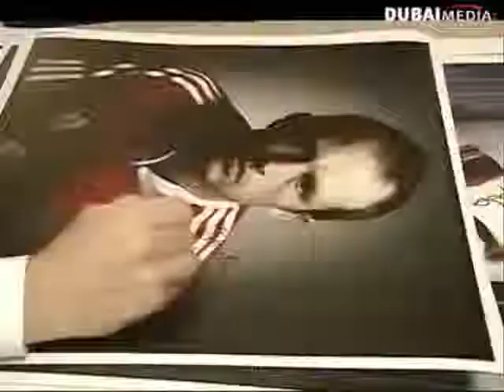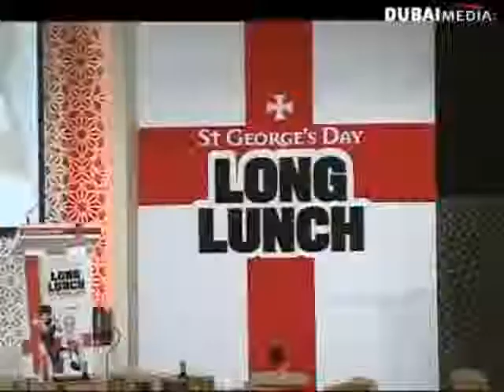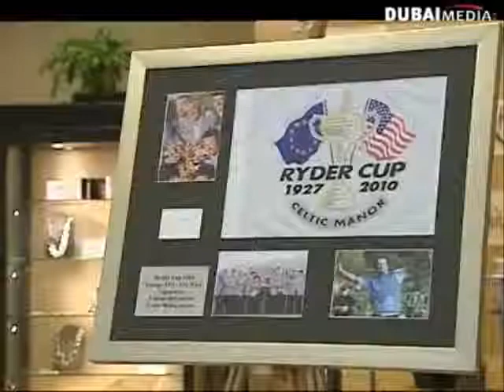St George's Day in Dubai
St George's Day special on the very particular English attitude to sporting success. A great story, as only he knows how to tell it. 'Sports News With Clews'. Includes interviews with Daley Thompson and Matt Dawson.